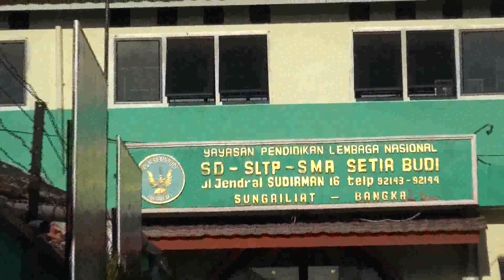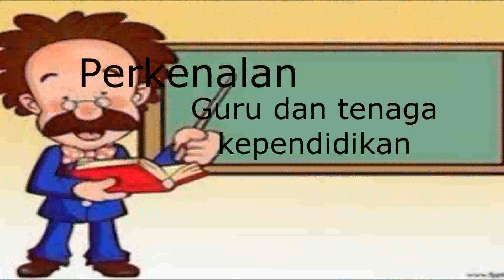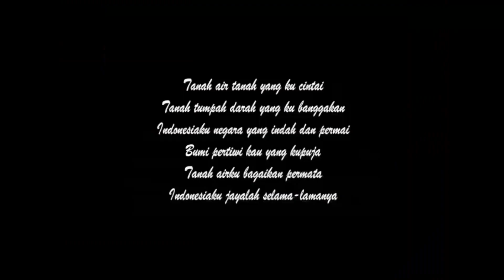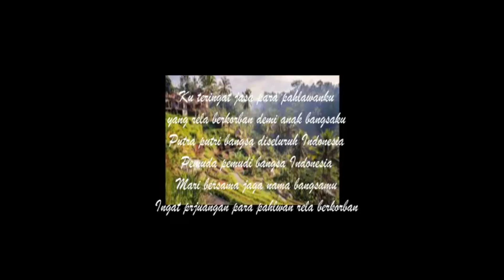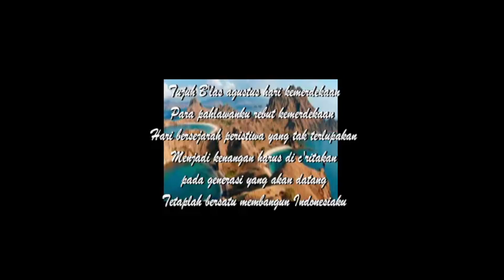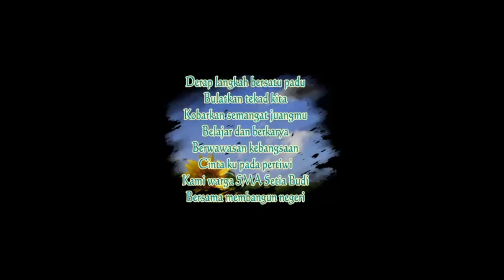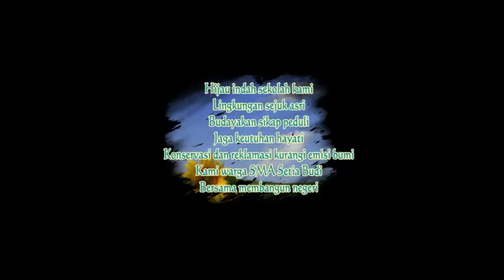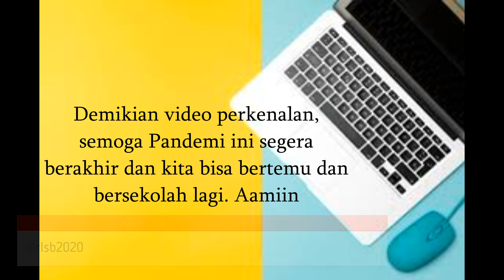MPLS 2020 2021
Video perkenalan sekolah untuk siswa baru SMAS Setia Budi Tp 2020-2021